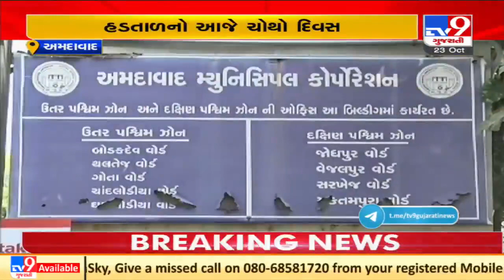Ahmedabad: Sanitation workers' strike over due salary, enters day 4| TV9News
Ahmedabad: Sanitation workers' strike over due salary, enters day 4| N07